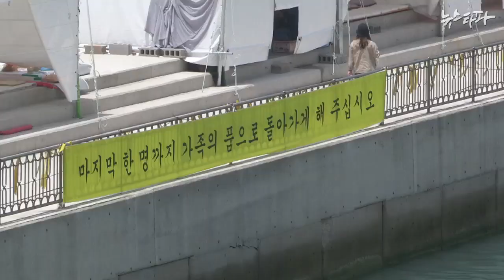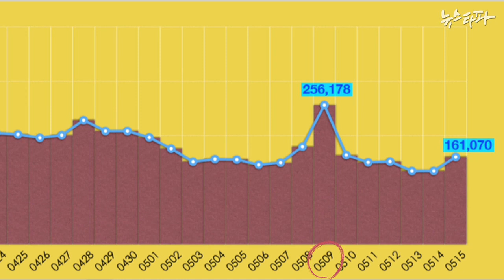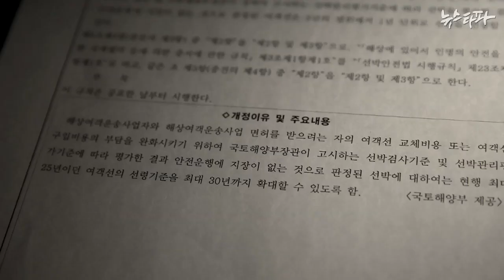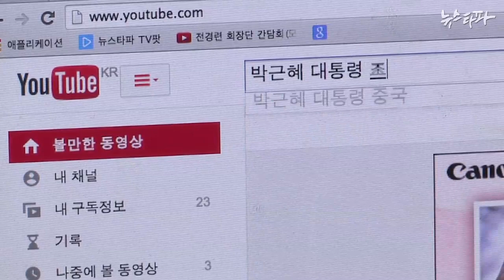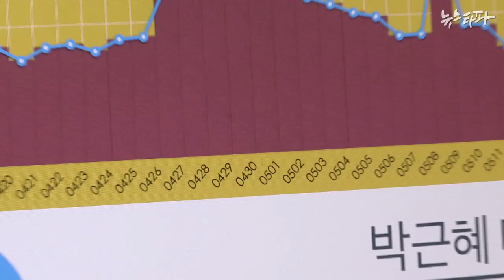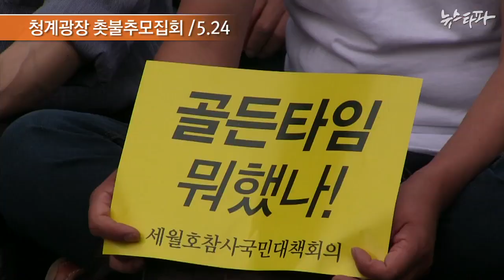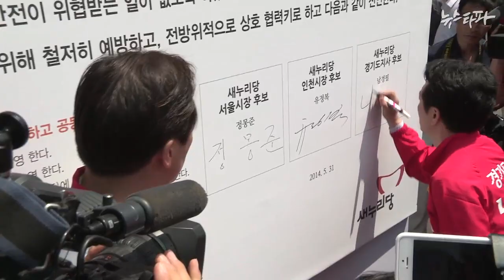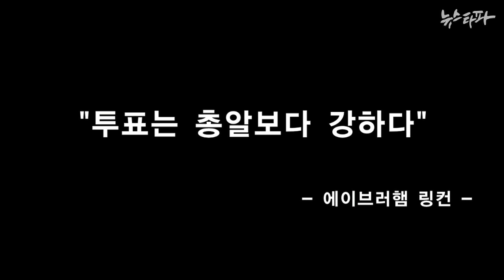뉴스타파 - 6.4 지방선거특집 '세월호와 지방선거'(2014.6.4)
2014년 6월 4일은 지방선거 투표일이자 세월호 참사가 일어난 지 50일이 되는 날입니다. 뉴스타파가 세월호 참사를 겪은 우리에게 이번 6.4 지방선거는 어떤 의미를 갖는 지 살펴봤습니다.